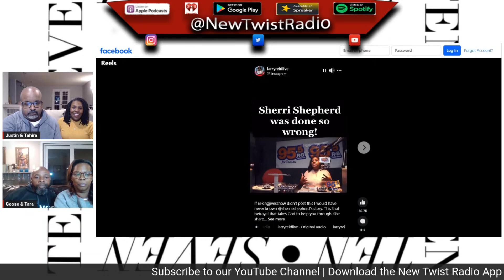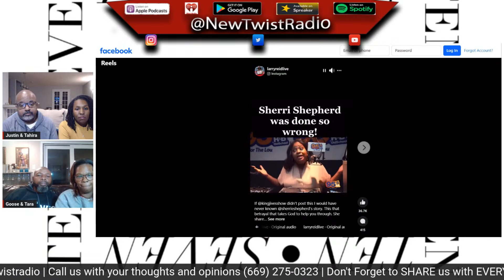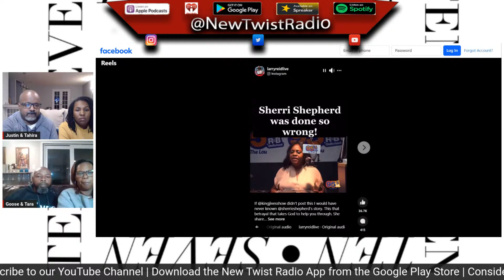Male Gold Diggers - Ten Seven Show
In the interest of gender equality, it’s important to note that men are just as capable of being gold diggers as women. The problem is that we haven’t been trained as a society to look out for male gold diggers. Hopefully, that’s about to change. Here are some signs to beware of with the guy you’re dating.